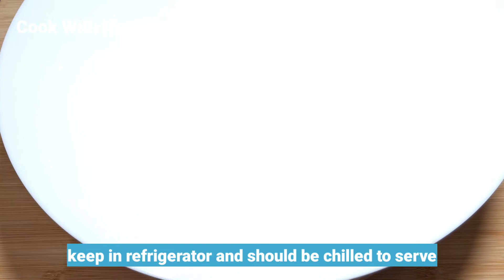Mixed Fruit Yogurt Mixed Fruit Salad మిక్స్డ్ ఫ్రూట్ యోగర్ట్ Dahi Custard Healthy Summer Recipe's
Today in Cook With Naga we prepared Healthy Summer Recipe Mixed Fruit Yogurt Mixed Fruit Salad Dahi Custard With Dry Fruits

Its very Refreshing, Energetic and healthy It can be consumed by all age groups From kids to Elderly people

Share it with your loved ones